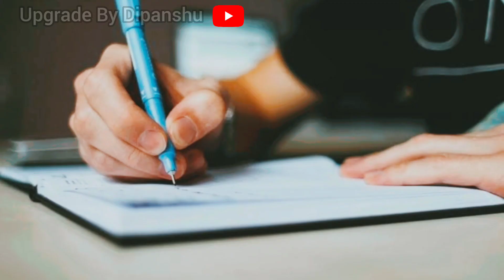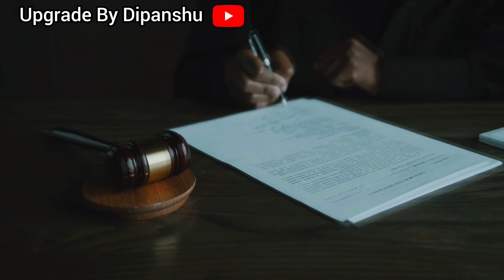आपको इसमें कौन जिम्मेदार लगता है❓news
Chhattisgarh High Court said that if a student commits suicide due to poor performance in the examination or commits suicide due to the dismissal of a case, then the teacher or the concerned lawyer cannot be held responsible.

news in short
short news
choti news
1 min news
taaza khabrein
aaj ke latest news
1 minute news
news live
latest news india
current affairs
social issues
social issue
aaj ki khabren
news
media
news anchor
politics
taaza khabren
Upgrade By Dipanshu